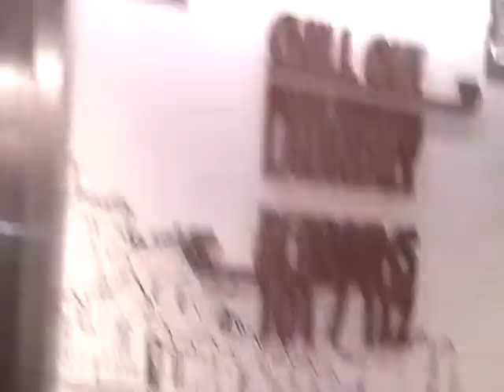afl 2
kofferman vindt koffer